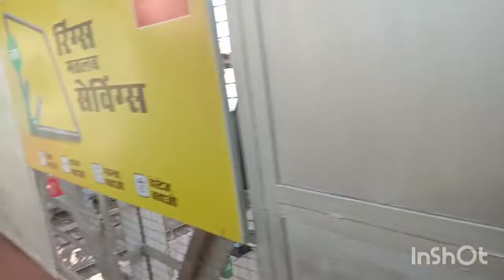police physical 2021 ।। may new vlog durg Bhilai ।। Suresh dhruv